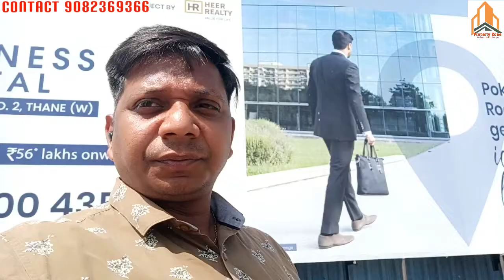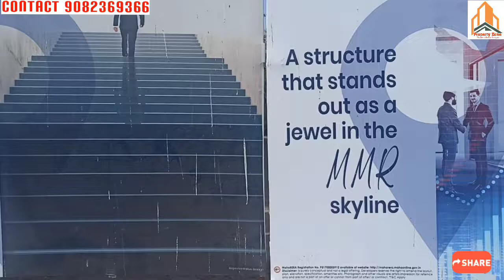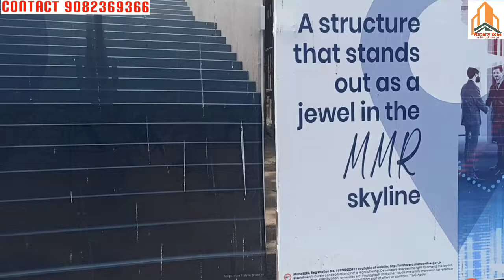Tallest Tower Commercial Office in Pokrahan No.2, Thane. Contact-9082369366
*Passcode Business Capital*

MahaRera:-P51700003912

First ever Tallest Commercial Tower at Pokhran road no. 2, Thane west.

📈 Return on Investment over a residential asset.

💎 Best opportunity to acquire your Office space which secure your Future Generation.

🪙 Zero-risk investment with lifetime exponential returns.

💳 Unbeatable price of Rs. 56 Lakhs onwards at prominent Location of Thane.

*Location Highlights:*

🛣️ Upcoming Metro Station 5 mins

🇮🇳 Tiranga Square 1 km 5 min

🛣️ Majiwada Junction 850 meters

🛣️ Kapurbawdi Circle 1.5 km

🛣️Godhbunder road (Manpada) 2.3 km 8 min

🚄 Thane Railway Station 3.6 km

🚏 Check naka Metro Station 3.6 km

*Business Capital*

*Project Highlights:*
🏢 Proposed G + 34 thoughtfully crafted office spaces
⛰️Closure to Nature
🗾 On prominent Location which is Pokhran road no.2, Thane west.
🏢Pure Commercial High Rise Tower with multiple areas 248 sq.ft. to 1384 sq.ft.
🏯Designated Multistorey Automated Parking Tower with German Technology.
🏗️RCC Infrastructure
🏢 Double Glass Facade with Bare shell offices.
🌇Creating Real value in Commercial property.
🏬 Represent yourself with a New Fresh Identical Tallest tower in the Visinity.

 *USP's*

1. Clear Tittle Land

2. Prime Location, 100 ft road

3. Upcoming Majiwada Metro Railway Station

4. Double Glass Facade with noise reduction.

5. AC Enterance Lobby with Concierge desk.

6. High Speed Elevators with Destination control system & Automatic rescue device.

7. Mechanical Parking tower for car & two wheeler park.

8. Attitude rooftop Lounge

9. The Volt, private club with all lifestyle amenities like Gymnasium, Spa, Cafeteria, Sports, Library, etc.

10. Upcoming and ongoing known brands like Oberoi, Shapoorji pallonji, Ashar Group, Tata Serein, etc. Residential projects in Vicinity.

11. Eco Friendly systems like Rain Water Harvesting seawage treatment plant for flushing and gardening.

12. Electrical Vehicle Charging points

13. 24×7 Security with CCTV & Monitoring Room.

14. Yeoor Hill view from selected floors & offices.

15. Conference hall for meeting with wifi smart board, poly cam speaker for The Business Capital Members.

*Pricing:*
 💳 :- 56 Lakhs ++ Onwards

Property Zone  by (Sahil Enterprises)
Sole Selling, Real Estate & Finance Consulting
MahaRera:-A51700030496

SarajVlogs YouTube Channel.

This is my Website of Online Shopping with Partner of Amazon.
If you Any Product Buy. Get me Commission 2% to 5% On Products.
This Commission go to Help for Poor People.